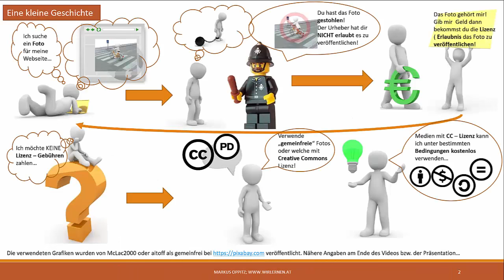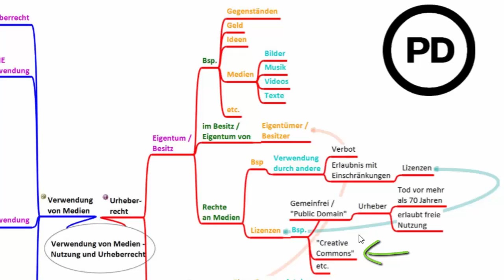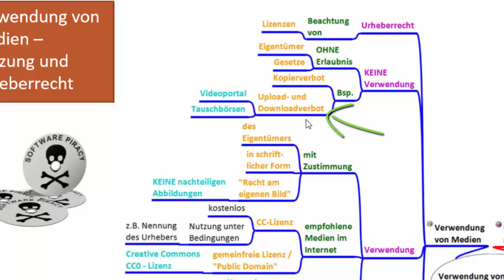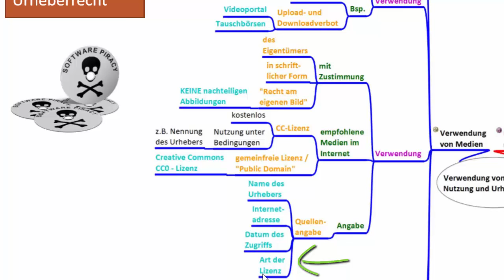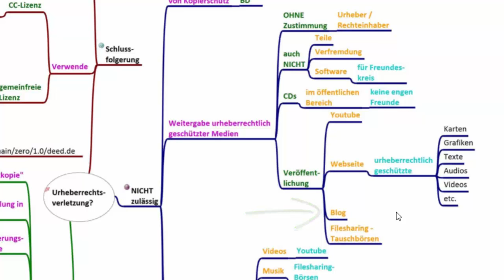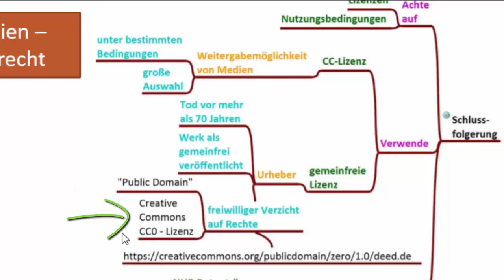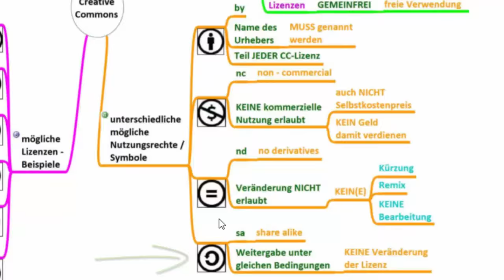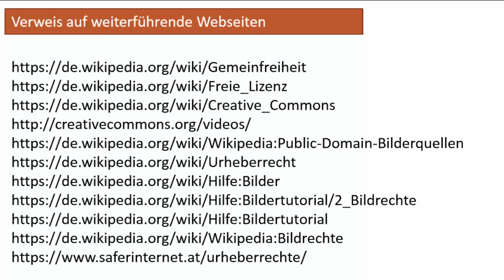Was ist erlaubt? Gemeinfrei und Creative Commons - Medien - DigiKomp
Es geht darum sich mit den folgenden Inhalten auseinanderzusetzen: Urheberrecht - Medien im Internet, die Verwendung von Medien mit einer Creative Commons oder gemeinfreien Lizenz. Dieses Video ist als Hilfestellung zur Erreichung bzw. Festigung digitaler Kompetenzen von Schüler / innen gedacht - siehe Weitere Unterlagen wie Präsentationen, Quize und andere Videos finden sich und